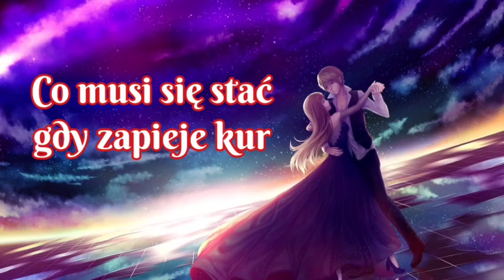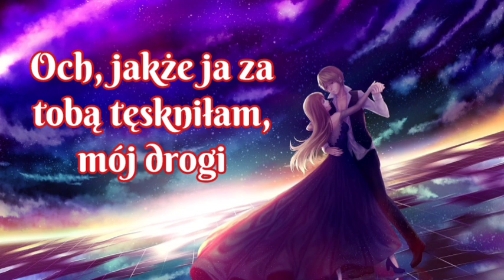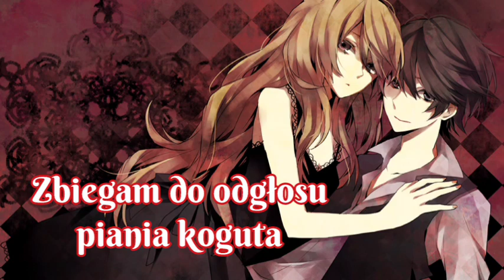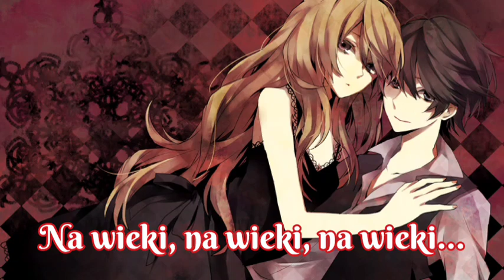Blackbriar - The Rooster's crow [tłumaczenie pl]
Tytuł - The Rooster's crow (Pianie Koguta)
Wykonawca - Blackbriar
Album - Our mortal remains
Rok - 2018
Grafika - anime dancing wallpaper

Nie jestem właścicielką dźwieku ani grafiki a jedynie polskiego przekładu. Nie zarabiam na filmikach.

" Our Mortal Remains" [Nasze szczątki]